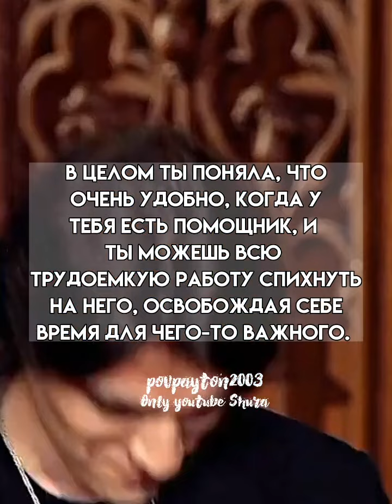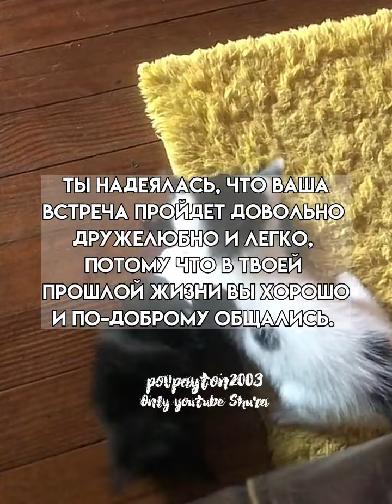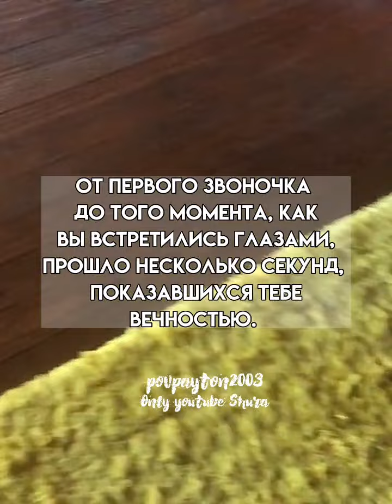Pov/78 серия/~Мой босс~/POVPAYTON💗🥁